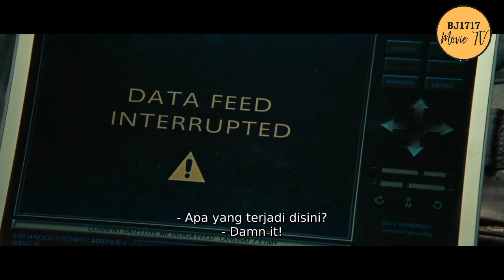KENAPA BEGITU SULIT UNTUK MENDAPATKAN PERTOLONGAN??? KENAPA???!!